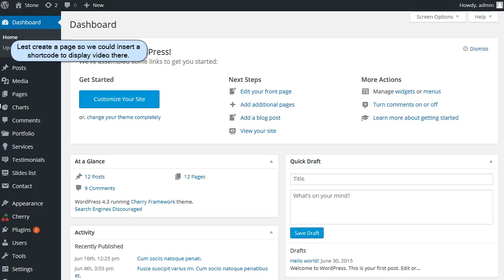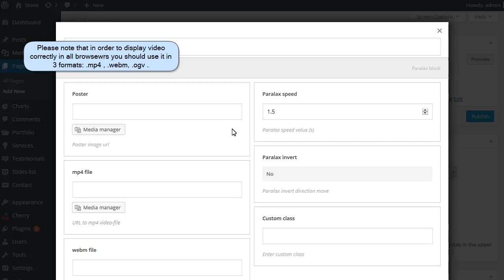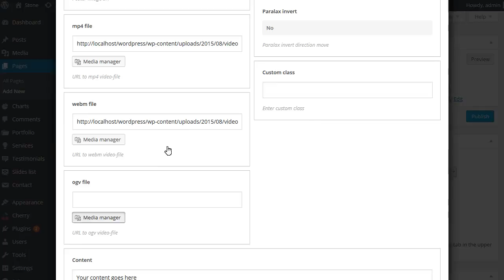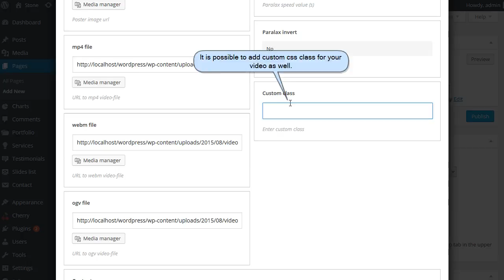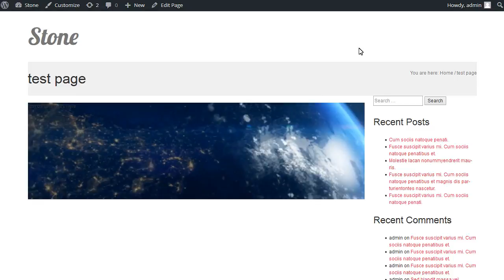CherryFramework 4. How To Insert A Video Using Shortcodes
This tutorial is going to show you how to insert a video using shortcodes in Cherry Framework.